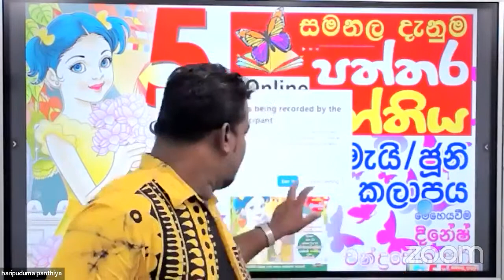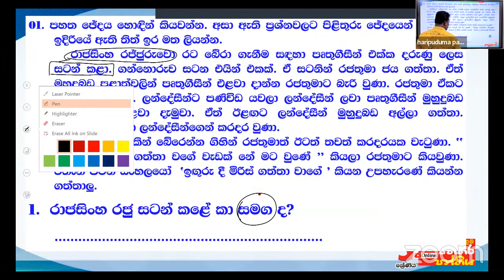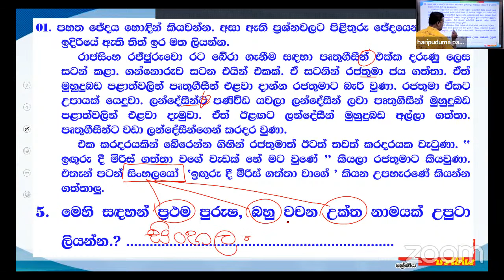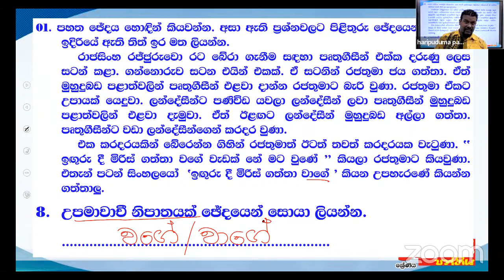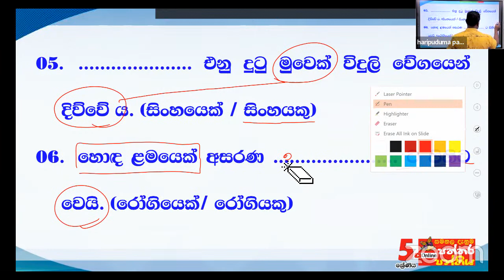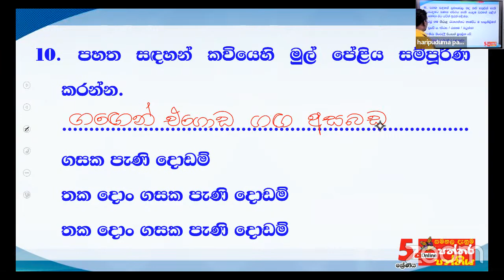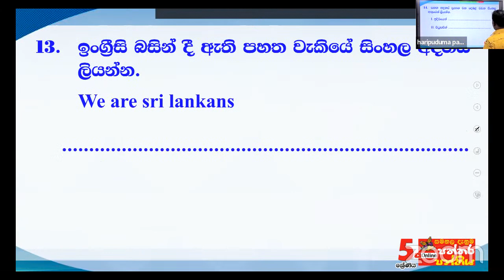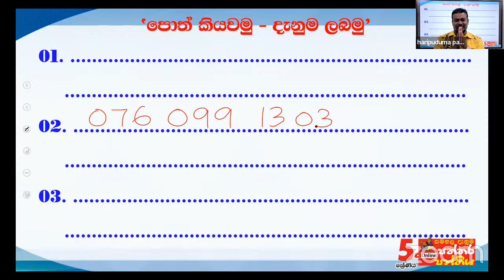ජූනි - වීඩියෝ අංක 04 - පෙරහුරු ප්‍රශ්න පත්‍රය - 11 පත්‍රය - ප්‍රශ්න අංක 01 සිට 15 තෙක්